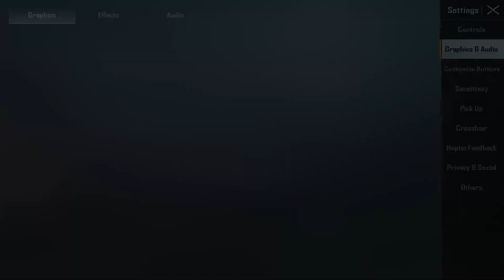😱OH NO ! Best graphics settings for spot enemies in bgmi/pubg | Bgmi best graphics settings 2022